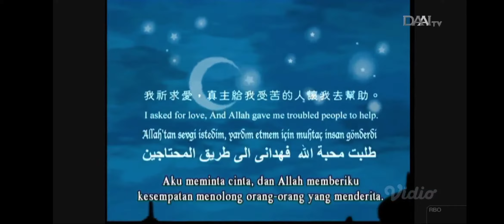大爱剧场「真情伴星月」片头曲 - 星月 演唱：薛衣删、陈凯伦 @ DAAI TV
DaAi Drama - Zhen Qing Ban Xing Yue (Indahnya Kasih) Opening - Xing Yue (Bintang dan Bulan) Penyanyi: Xue Yi-shan, Chen Kai-lun. Lagu tema ini ditayangkan di DAAI TV Pada Saat Pemutaran Siaran Ulang DaAi Drama - Zhen Qing Ban Xing Yue (Indahnya Kasih) Episode 04 (大爱剧场「真情伴星月」第04集)
Tayang: 03 April 2009
Tanggal Pengambilan: 20 Mei 2021
Kamera: OnePlus One